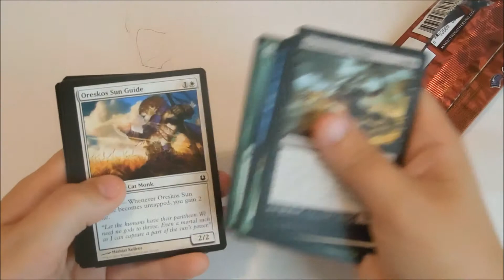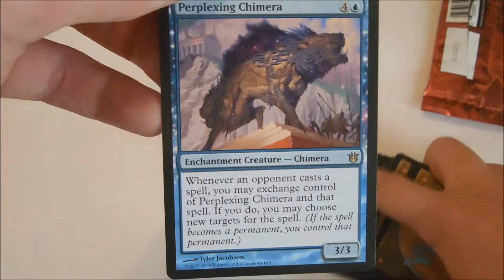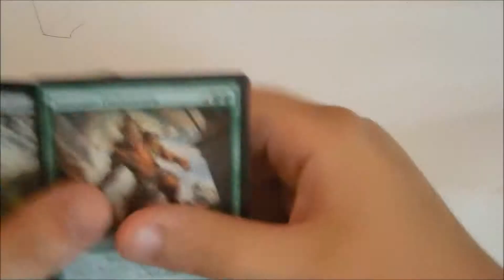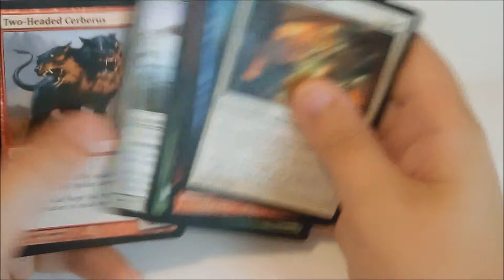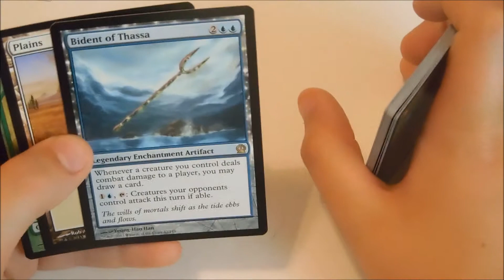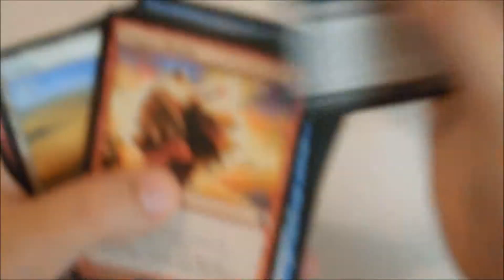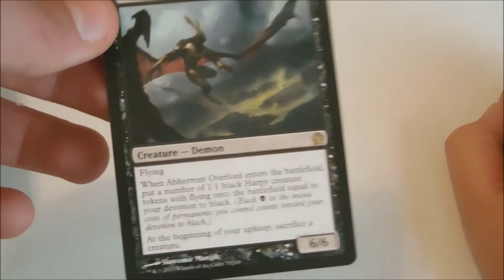Theros Block Booster Pack Opening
We open some packs from Theros block, and find well...